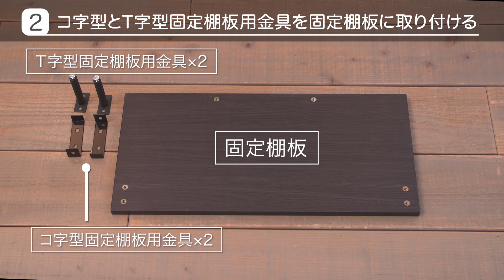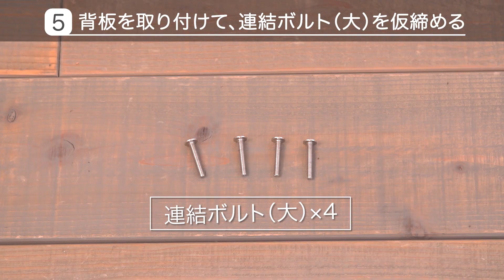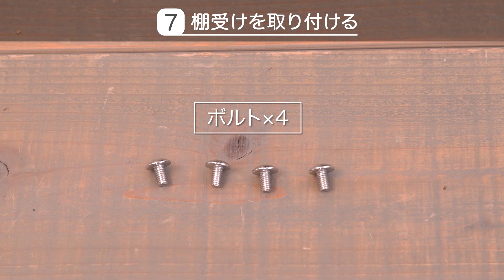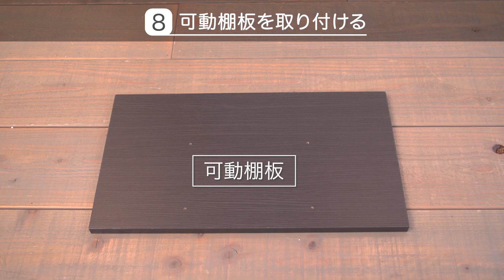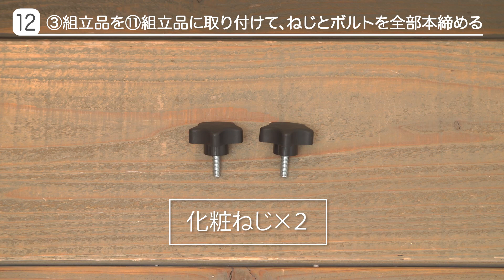【組み立て動画】スタンドテレビ台 UTS-W75_283142